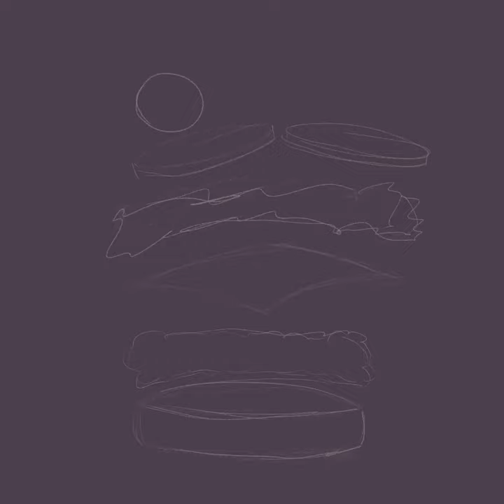Procreate Animation Process Timelapse | Cheeseburger Drawing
I don’t know if anyone likes getting mesmerized by timelapse videos as much as I do, I think it’s honestly one of my favorite things about Procreate so far. So, here’s some juicy burger animation set to smooth stock jazz for your eye and ear holes.

We are currently building up this channel and are going to be adding tutorials, vlogs, more tattoo (and procreate) timelapses, and lots of other stuff we have planned, so we would love it if you would subscribe and follow our progress!